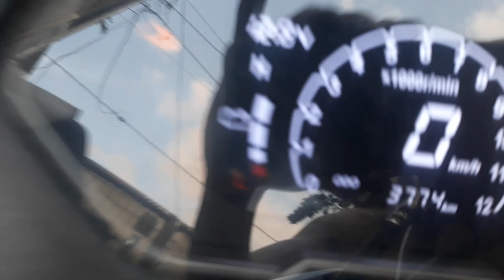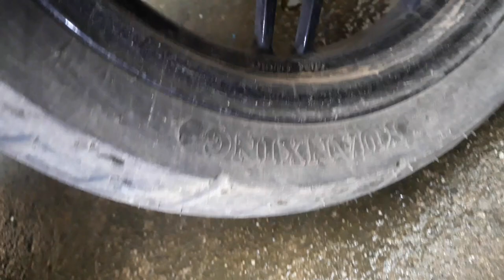YUANXING stock tire made in China ni Pulse 150. REVIEW.